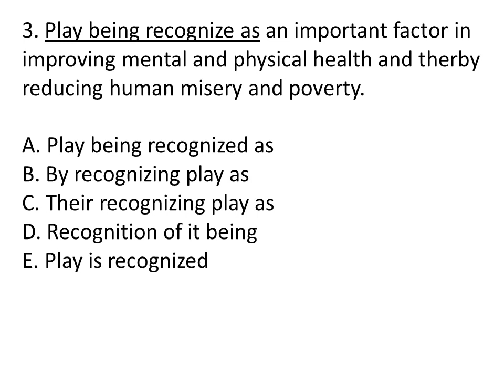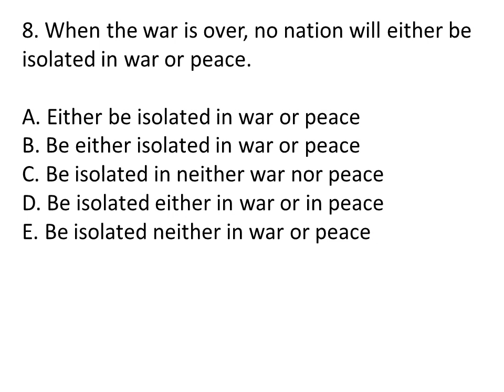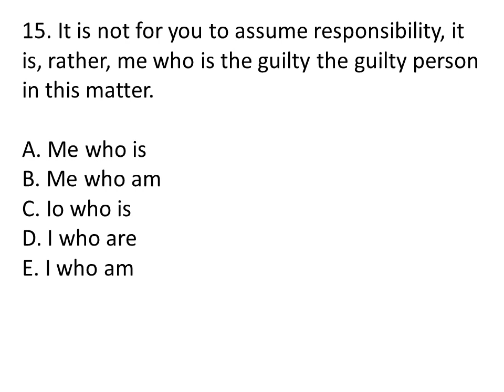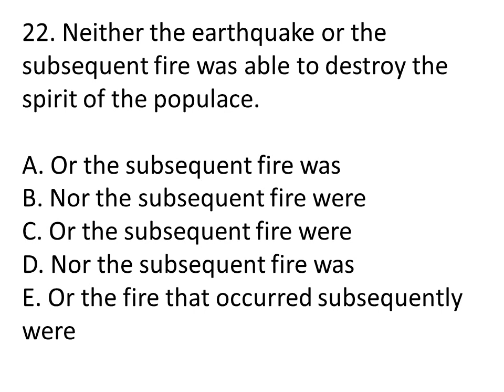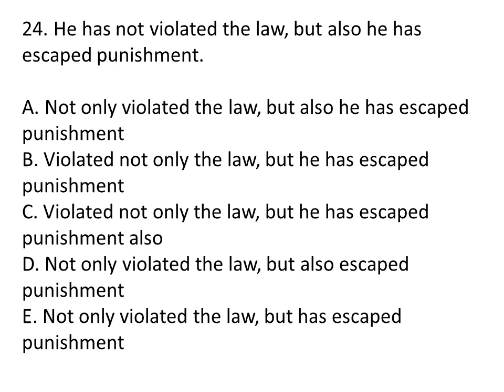Civil Service Exam Questions (English Grammar and Correct Usage)-PT.3